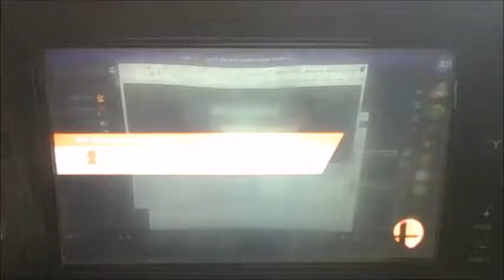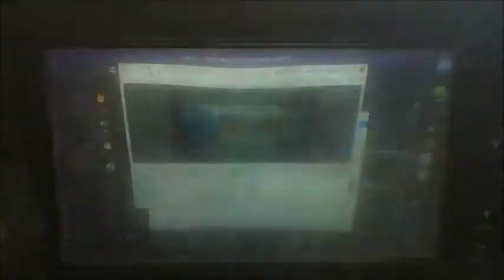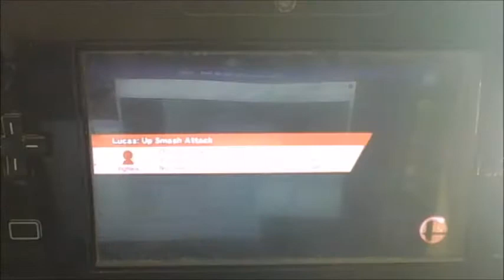Ganon is still a top tier meme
But this video is considerably shorter because I didn't play with many Ganon players in this batch of replays